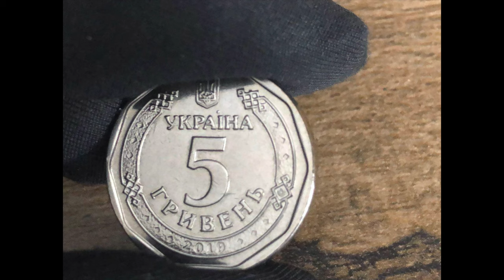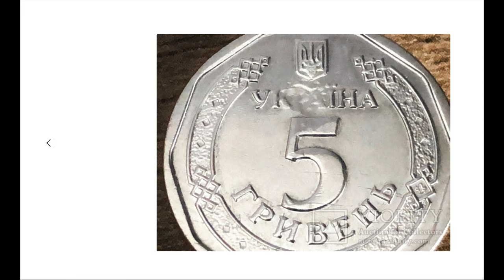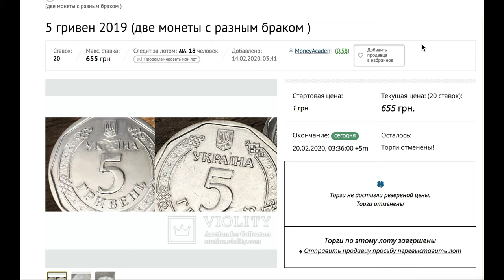БИНГО! НАШЕЛ! Монета 5 гривен 2019 года - БРАК!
Тиражи этих монет огромные и из редких разновидностей мы пока встречали браки, именно эти монеты браки считаются редкими, ценными и раритетными - конечно монеты в другом металле.